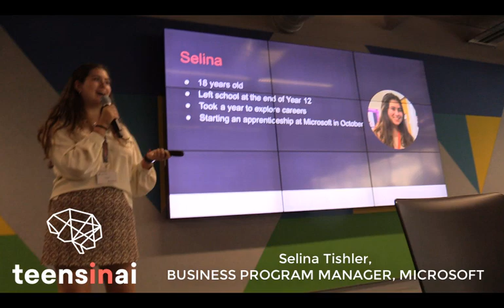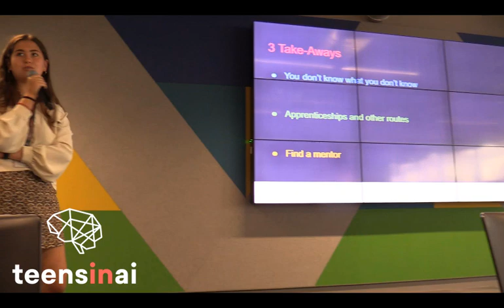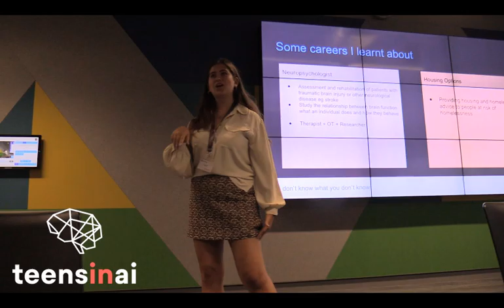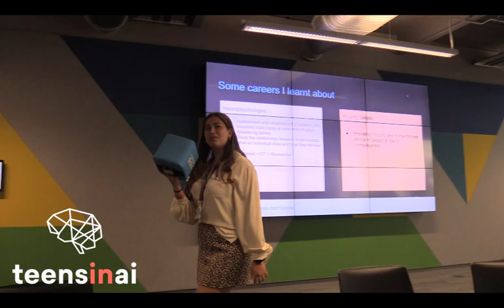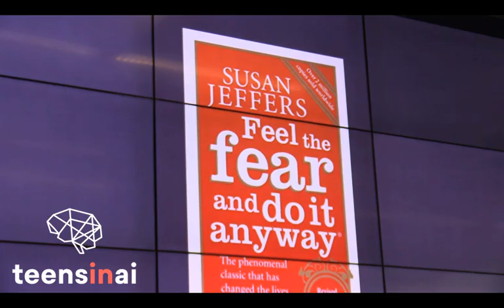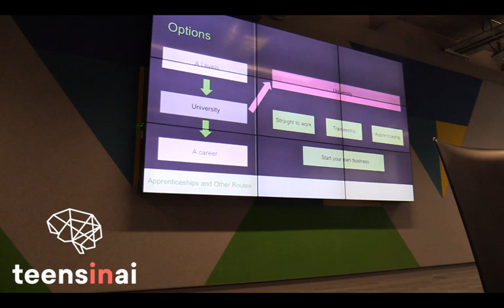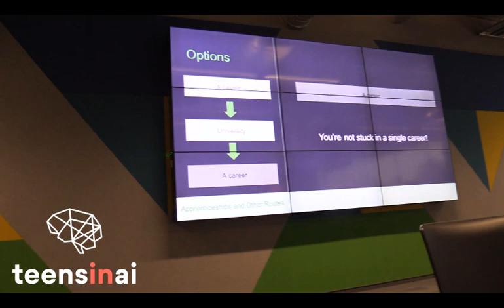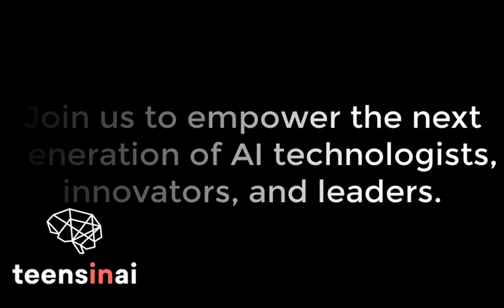TeensInAI Accelerator 2019 - Selina Tishler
Selina Tishler describes her experience in and after Sixth Form and how it affected her career choices

AI is shaping the world. Who will shape AI?

August 2019, Central London – Between the 19th and 30th August, Teens In AI (TIA), the Acorn Aspirations initiative, completed the fourth edition of its annual accelerator, inspiring young people to apply the latest techniques in machine learning and artificial intelligence to address any one of the UN Sustainable Development Goals. This year, 21 teens from a diverse range of backgrounds created a "minimum viable product" that utilised AI, and worked alongside headlining companies including Microsoft, Accenture, BBC, Element AI, Cancer Research UK, Tech Nation, Microsoft and many more.